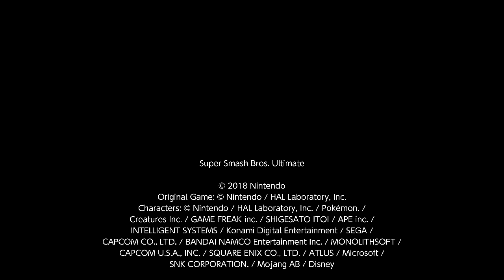Super Smash Bros. Ultimate For Fun Battle Arenas #10747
The owner made the launch ratio lower.

This match was in Jayfly's Arena, I am Lucario and Jayfly is King K. Rool. I am evasion.